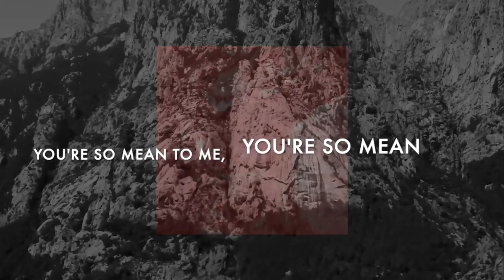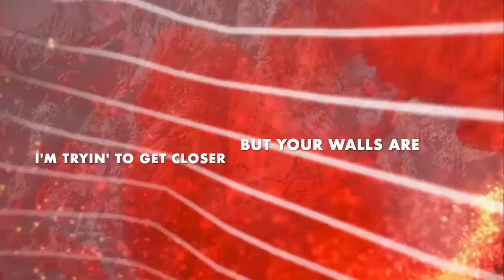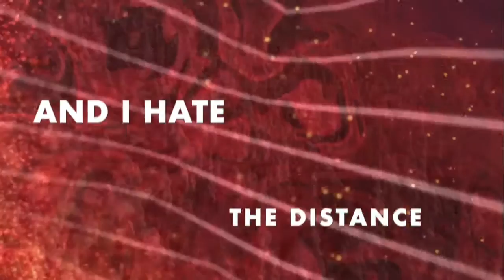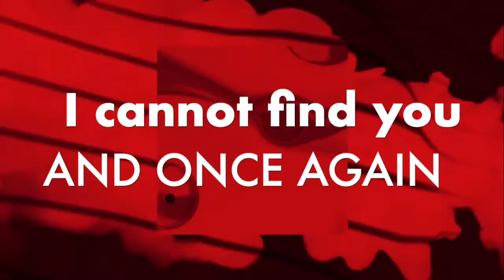Vanda Krai - Once Again (lyric video)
Música y letra: Vanda Krai |  Visualizer: Gabriela Lubiano

ONCE AGAIN (lyrics/letra)

You’re so mean to me
You’re so mean

You’re sitting next to me
but there’s a gap too big to fill, we’re
talking on the phone
but it’s only my voice I hear, yeah
I need ya and I bleed
the distance
I see through your excuses
and the pain, you think that you might
fool some of your friends
but it sure as hell don’t
fool me I can see that
I need ya
and I bleed

So where did this go wrong?
I’m so sorry that
I wasn’t there when you still
cared about us. It
seems like now,
seems like now you don’t
need me at all
And it’s too much to
bear, I can’t stand the emptiness
Of not having you around

I’m tryin’ to get closer but your
walls are just too thick, yeah
Though not thick enough
for the silent screams
you scream from there
I hear them
I need ya and I hate
the distance

I need ya
and I bleed

Once again
you’re hiding where I can’t
I cannot find you and
Once again
you’re leaving me behind
And I’m drowning, yeah
You’re pushing me aside
once again